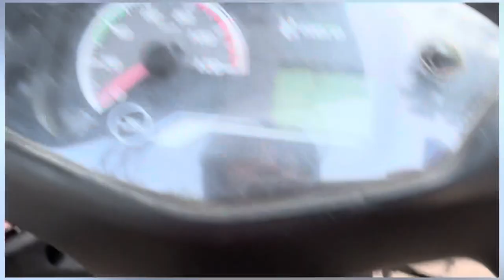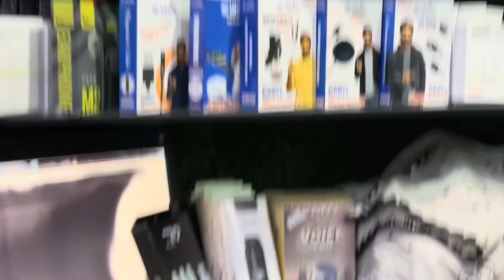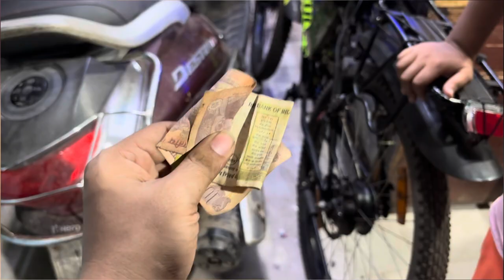Tukur Tukur Dekhte Ho Kya - Ishan ne gaya song🤣😂|| Faheem ne kya shop ke Safai | Today so traffic